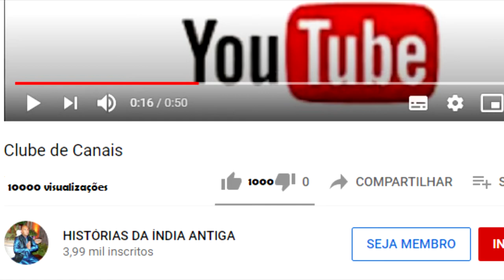HANUMAN CARREGA A COLINA GOVARDHANA